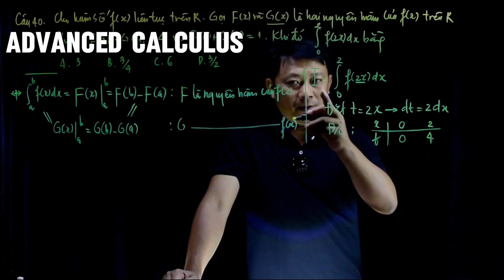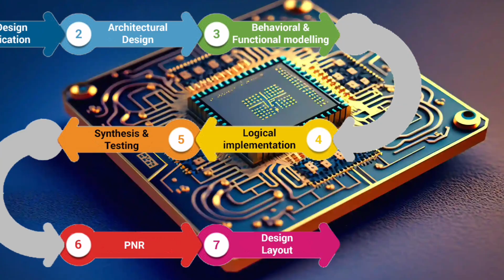Don't choose Electronics engineering unless you know this!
Don't Choose ECE Before Watching This! The TRUTH about Electronics Engineering's brutal curriculum and the two careers you'll actually get. We're exposing the myths: the intense physics, the mandatory coding, and the hidden fork in the road that decides your salary. Will you design chips in Silicon Valley or manage industrial systems?
Watch this if you're considering ECE or already regretting it. Your future depends on it.